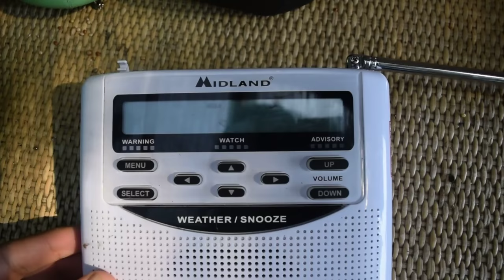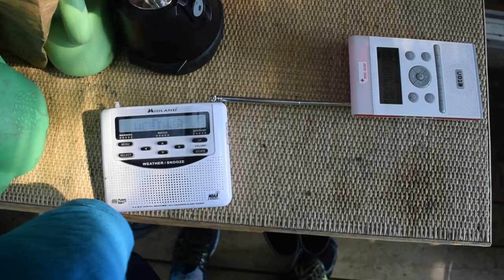EAS #9 - Weather Radio Canada - Severe Thunderstorm Warning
Captured on Wednesday June 10th 2015